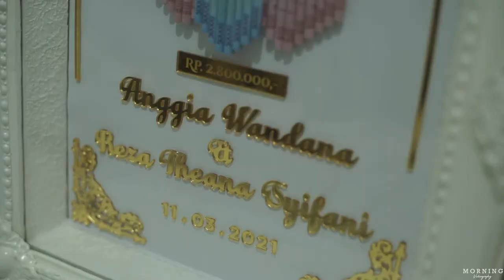PERNIKAHAN SYAHDU l REZA & ANGGIA